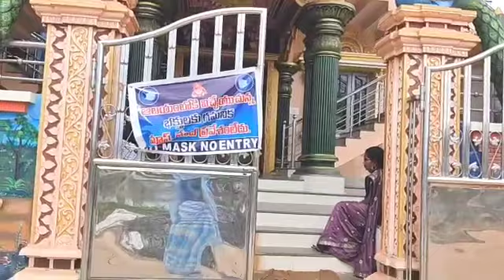gollala mamidada suyanarayanapuram dhagira unna baba gudi and my birthday celebration